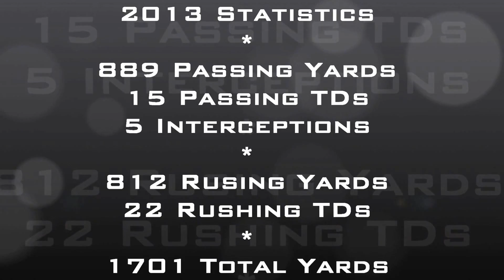2013 Brendon Bishop Highlights w/Music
Brendon Bishop #5 ~ Age 11 ~ Williamsville Bullets 6th Grade Quarterback